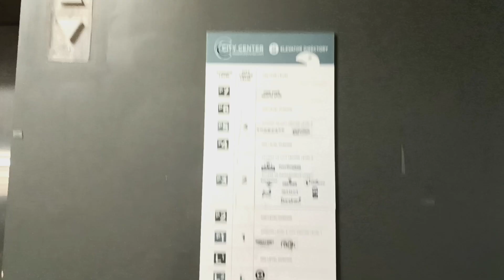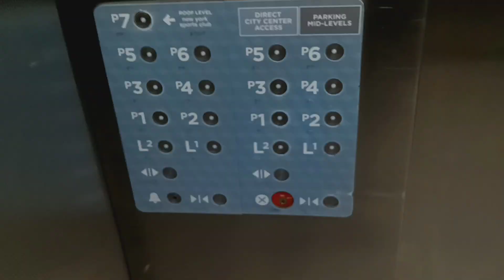Schindler 500A MT traction parking elevators at the City Center mall (White Plains, NY)